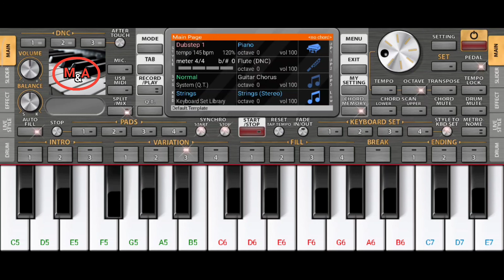KGF Mother Song by Org Mobile Piano 1080p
In this video will be helpful to learn mobile piano